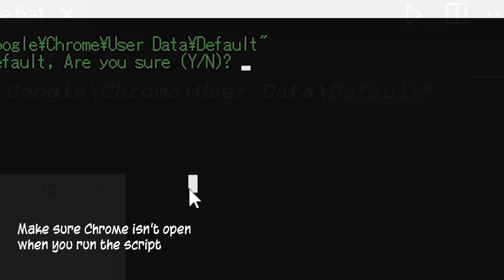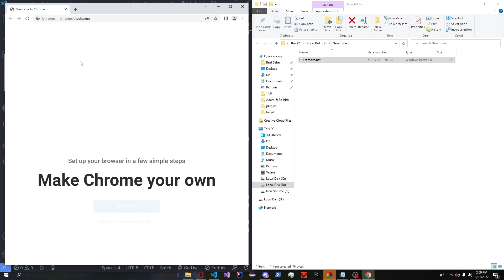HOW TO REMOVE CHROME SEARCH HISTORY ON A SCHOOL COMPUTER IN ONE MINUTE! 0 Coding required In Desc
0:37 Coding the script (optional)
1:06 Running the script and testing